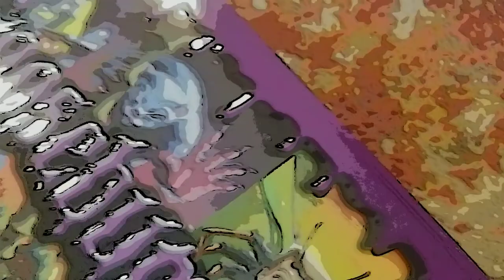security breach movie but different